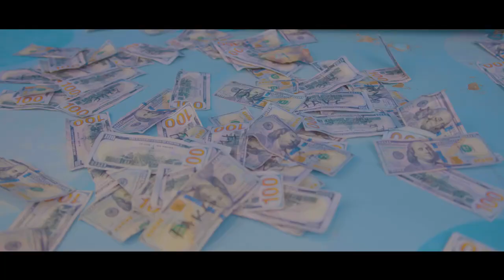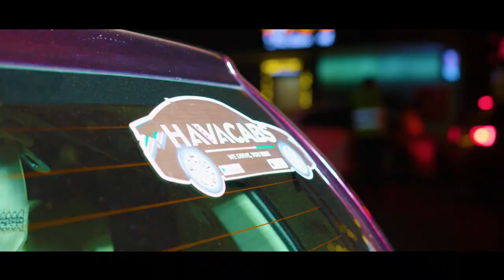Nadia Mukami ft. Brandy Maina, Avril, Pryshon & Wahu - Super Woman (Instrumental) HD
Follow VJ Hertz for more Updates on New Mixes:
***Tracklist***
➡️Apple Podcast:
➡️Google Podcast:
All Credit goes to all the artist played on this playlist( see playlist above), they have some great music and cool videos, please go to any streaming site to buy their music.